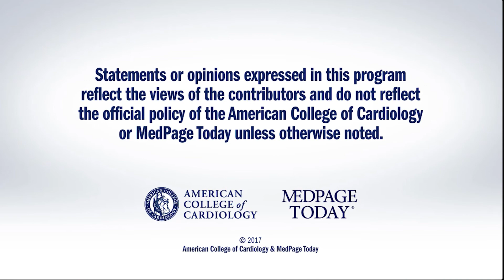TCT 2017 | DARE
Dr. Peter Block interviews presenter Jose Henriques on a comparison of drug-eluting balloon vs. metallic DES stents in in-stent restenosis. for full meeting coverage.